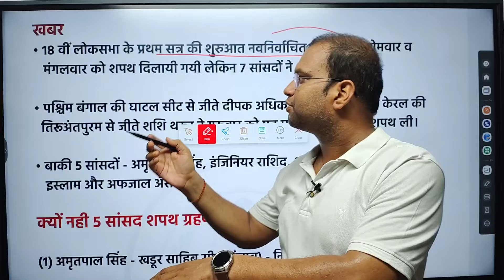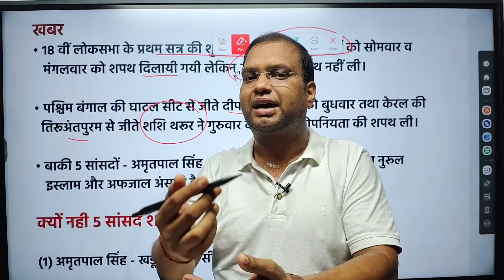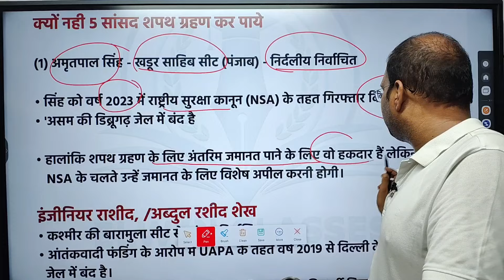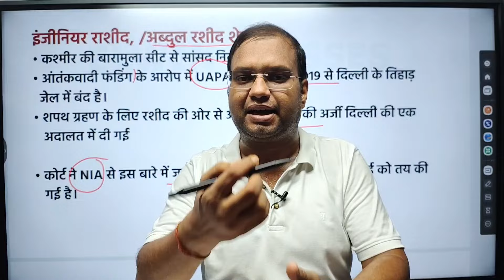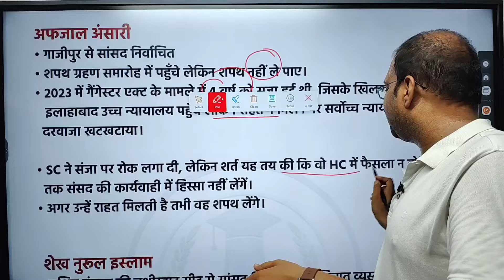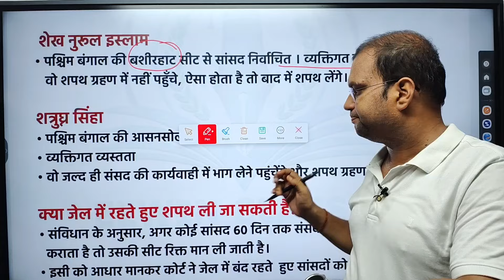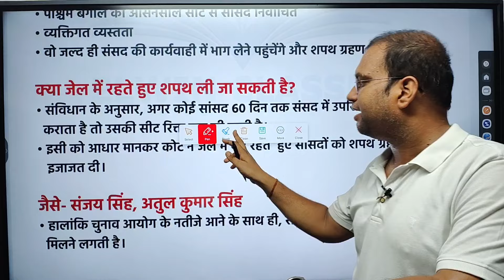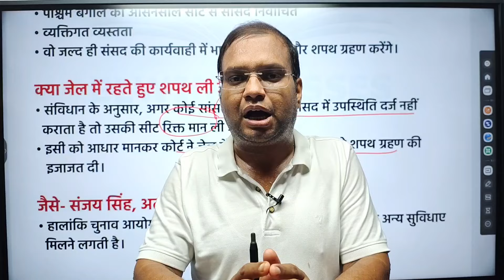अमृतपाल सिंह ,राशिद, अफजाल अंसारी, शत्रुघ्न सिन्हा तथा शेख नुरुल ने क्यो नही ली लोकसभा की शपथ